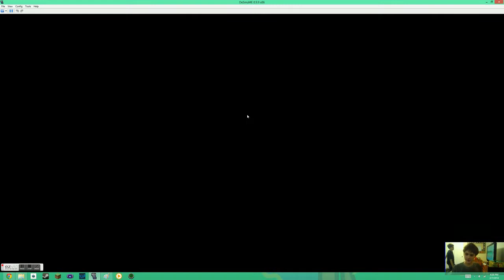Joe plays Sonic Rush Adventure Episode 5! Rage and Blaze!